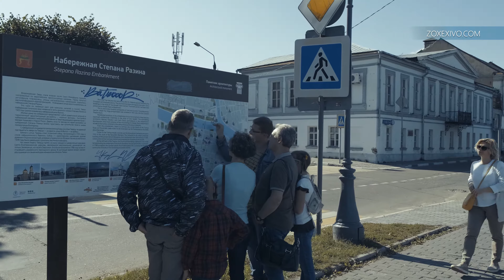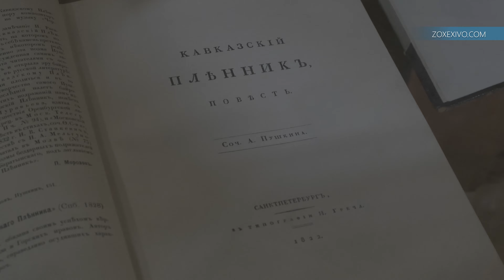ТВЕРЬ, РОССИЯ, 4K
Тверь - называют маленьким Петербургом.
В свое время она соперничала с Москвой о статусе столицы нашего государства, но это соперничество проиграла.

Снято с помощью: Fujifilm X-T3